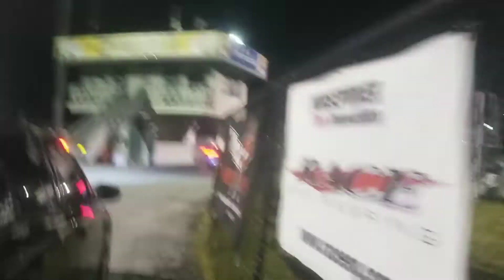FAST Turbo Coyote S550 Mustang Drag Racing!